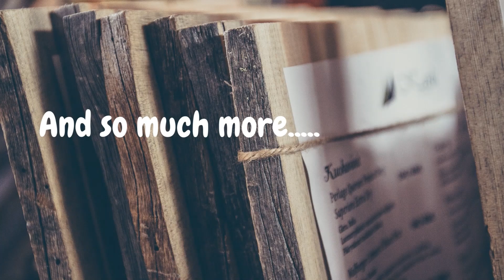When your friend is a whole model!!!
Hey Fam!
I'm Flora Adjoa ( commonly known as FloJay )  and welcome to My Diary, come along with me as I unravel the world.
love ya'll

-FloJay

let's socialize,
Like my Facebook page: LIVE It UP with Flojay
Intro and outro Song by: King Dosty check his youtube out

photographer IG: @kem_concepts
Make-up artist IG: @phine_royal